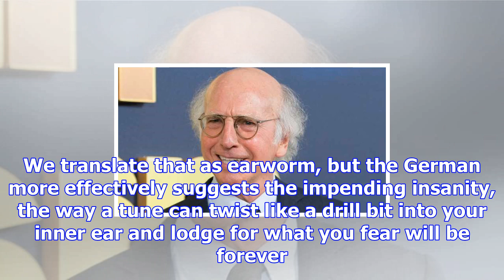Howard jacobson: ‘larry david is a warped version of don quixote’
The Germans have an expression for that maddening song or melody that invades your brain and won’t l...